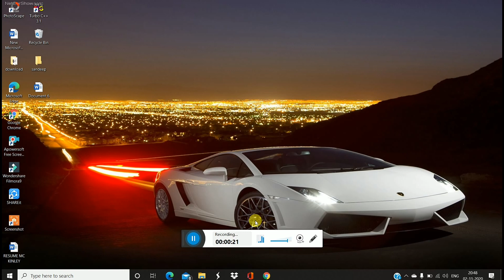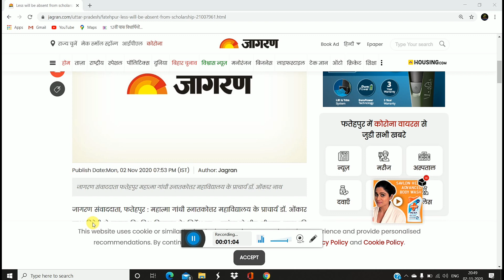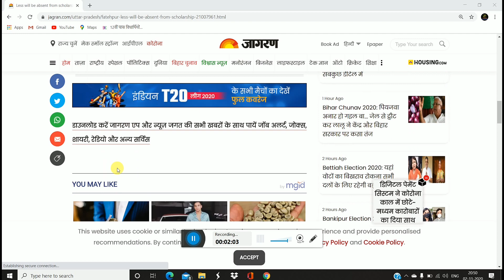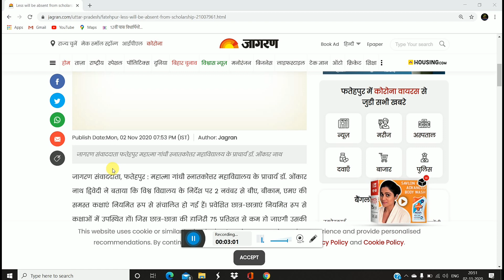UP SCHOLARSHIP 2020 | अगर Attendance 75 Percentage नही है तो छात्रवृत्ति नही मिलेगी ये ज़रूर पड़े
⏭Queries Solved➡
🎁Videos about🎁✒✏🛠

अगर Attendance 75 Percentage नही है तो छात्रवृत्ति नही मिलेगी ये ज़रूर पड़े पछताना न पड़े